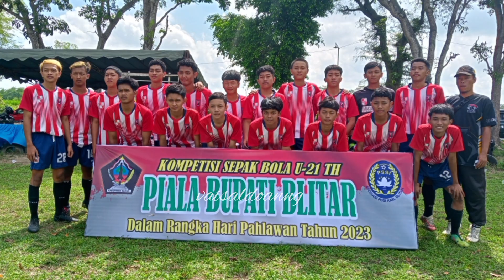TALUN BERSATU VS SINGA PERKASA